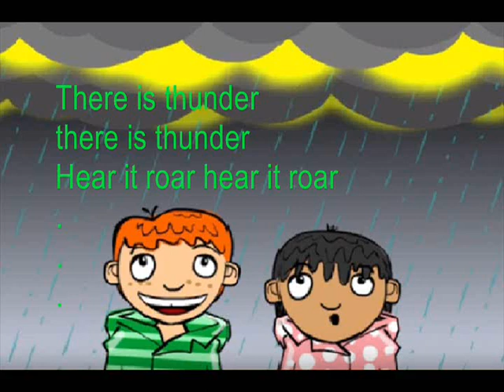Nursery Rhymes | 05 06 There Is Thunder